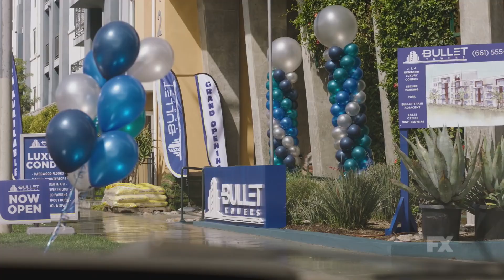Baskets Season Four Promo